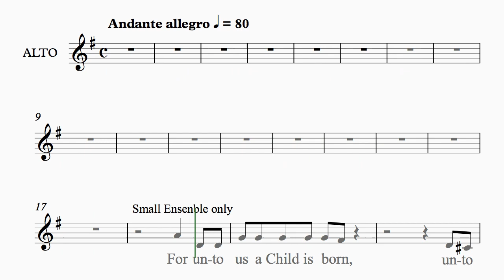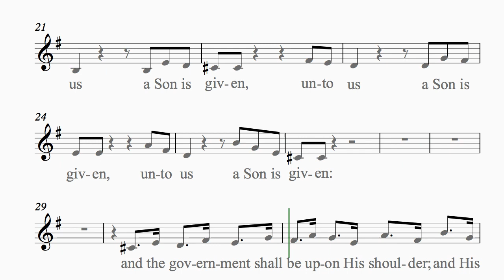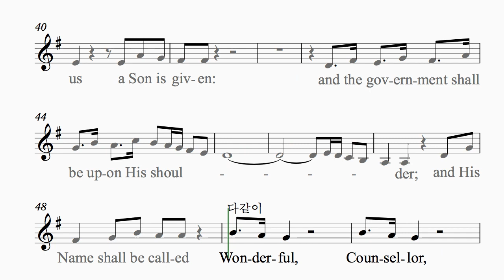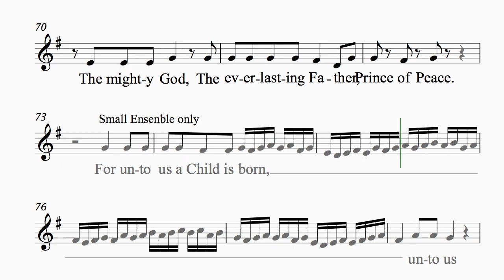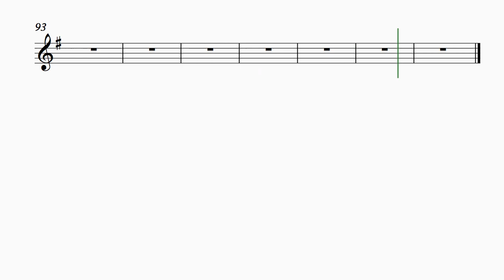For Unto Us a Child Is Born 80 Alto